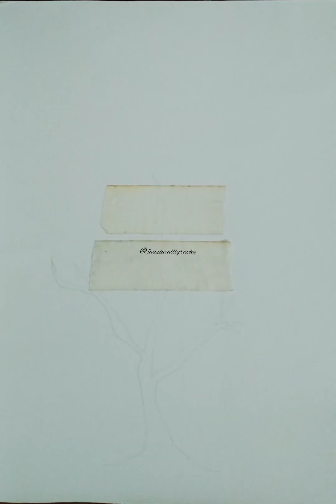SAVE TREES 🌳 SAVE EARTH 🌏||Today's Calligraphy Is For Environment||Fauziacalligraphy